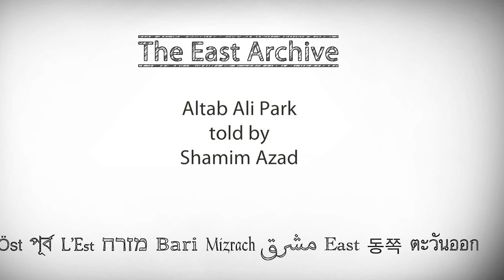East Archive - Altab Ali Park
Altab Ali Park - told by Shamim Azad
Locally-based poet, novelist and storyteller Shamim Azad talks about a place with special resonances for the East London Bangla Community.